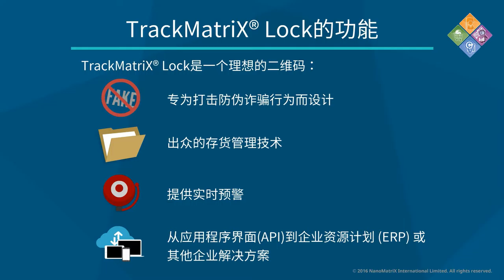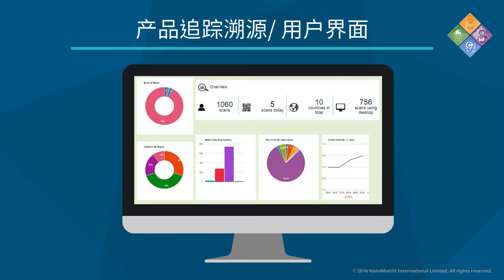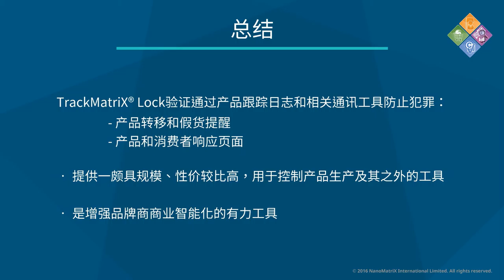TrackMatriX® Lock 产品概述—您的双重安全解决方案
该视频显示了专利数字认证技术TrackMatriX®安全解决方案。TrackMatriX®是一个集显性和隐性双层安全认证/验证的工具。它包含跟踪和独特的文件或产品的可追溯性功能。该二维码的隐性信息层用於防伪目的，且无法被欺诈者创建或读取。TrackMatriX®认证系统是基於一个软件即服务（ SaaS）的平台，品牌拥有者和机构可将该技术的安全验证和产品丶文档的跟踪与追溯应用到物品级。